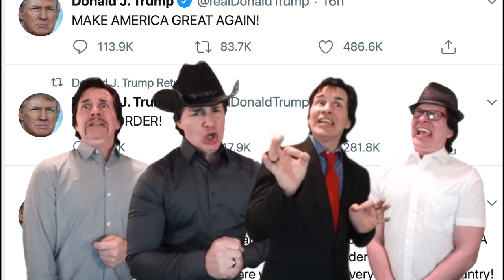The Donald Trump Gospel Hour - Hal Sparks